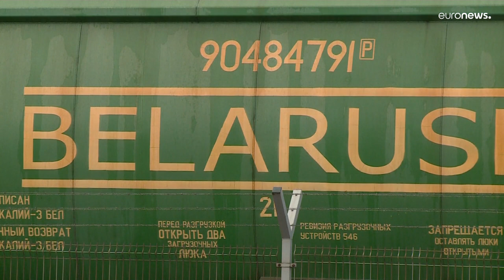Литва не спешит с санкциями против "Беларуськалия"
Вступили в силу новые санкции США против Минска. Но транзитёр белорусского экспорта — Литва не спешит вводить ограничения